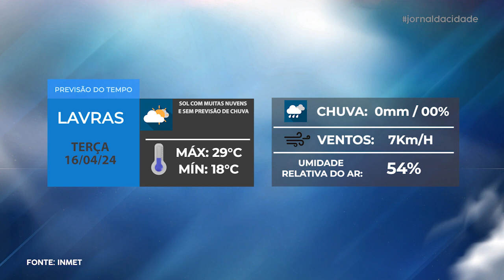Jornal da Cidade - 15/04/24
Acompanhe todas as notícias que são destaque em Lavras e região na edição desta SEGUNDA-FEIRA (15/04) do Jornal da Cidade.

• Sistema Faemg Senar vai promover Dia de Campo para produtores assistidos pelo ATeG Café + Forte.
• Campeonato Municipal de Futebol Amador movimentou o final de semana em Lavras.